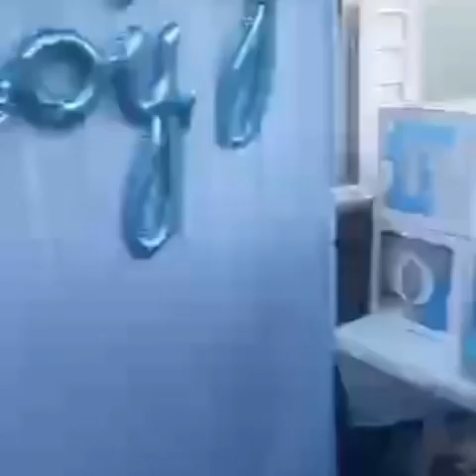Vui cùng anh em bên Michigan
Mừng Cậu trai út của Cô Chú đanh